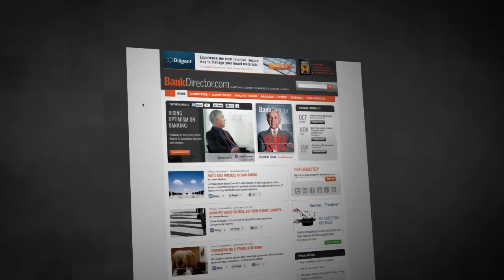Bank Director | Strong Board. Strong Bank.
Since 1991, Bank Director has been a leading information resource for senior executives and directors of financial institutions. Chairmen, CEOs, CFOs, presidents and directors of banks and financial institutions turn to Bank Director to keep pace with the ever-changing landscape of the financial services industry.